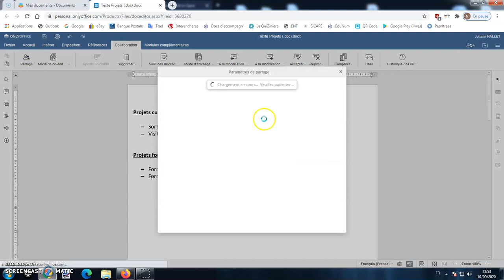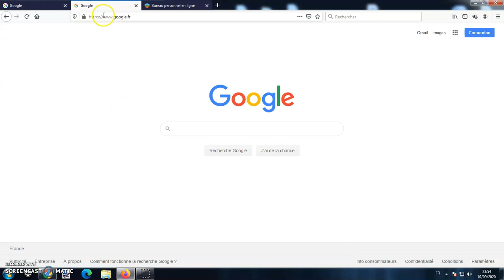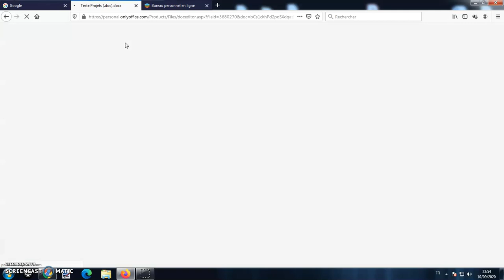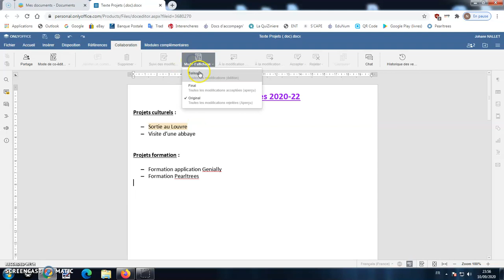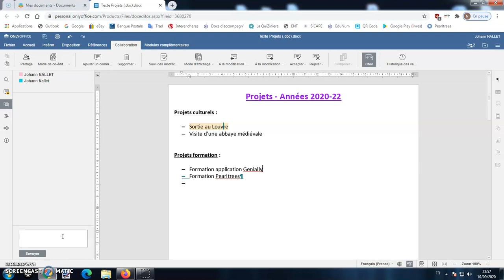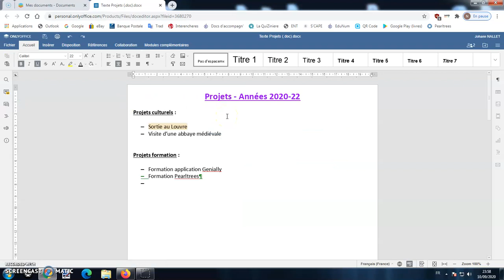Tutoriel OnlyOffice personal 2 - Collaboration / Partage (2020 français)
Les options de collaboration / partage / co-édition de documents dans la suite bureautique en ligne gratuite OnlyOffice personal. Voir aussi mon tutoriel sur les bases dans OnlyOffice personal